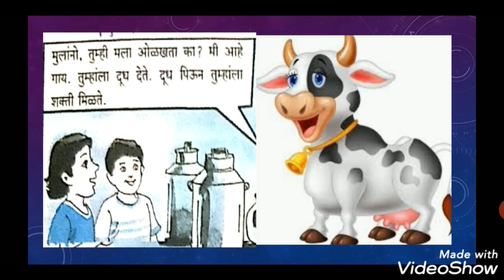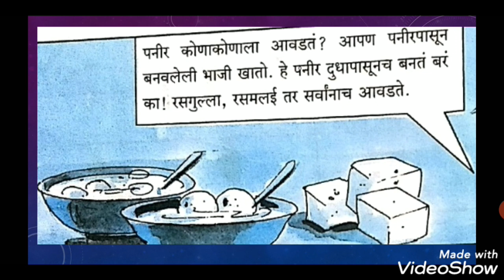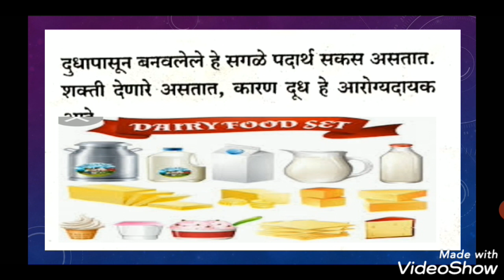5th//MARATHI//LESSON.5//मी गाय बोलते.....//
Have fun with learning.
# Do Reading practice.
with easy way .